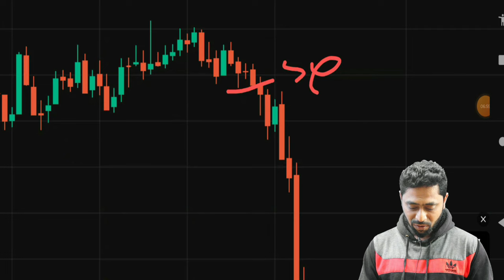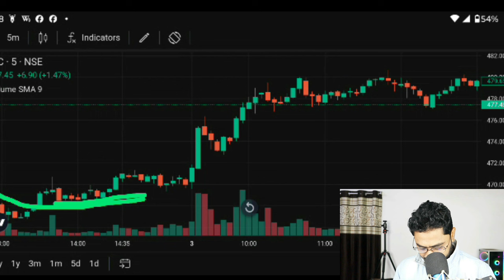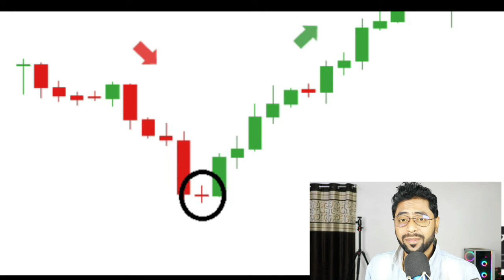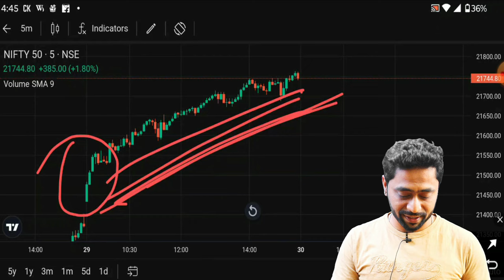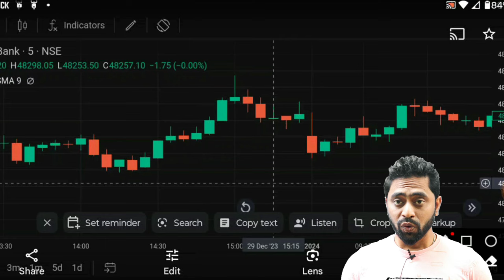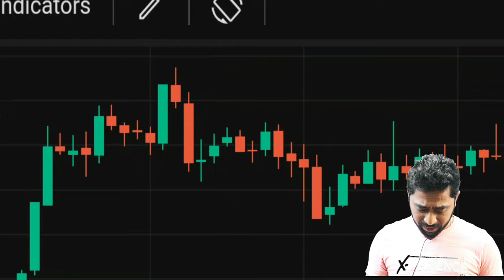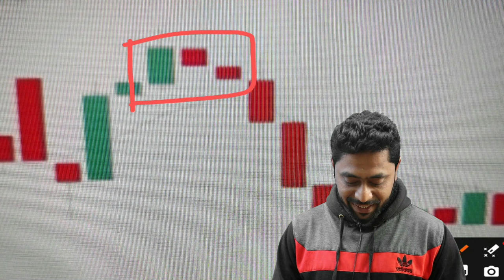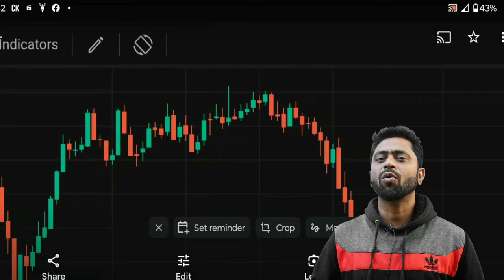Top 10 Candlesticks patterns 2024 || Iss patterns ko sikhliya to profit se koi nahi roksakta || Free